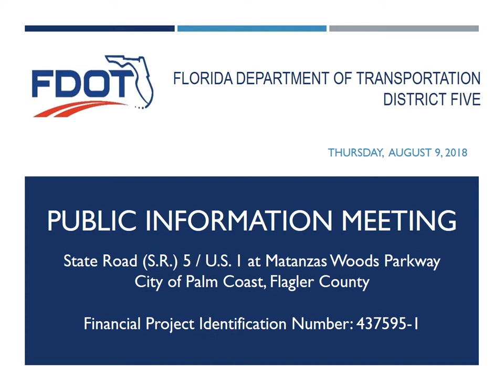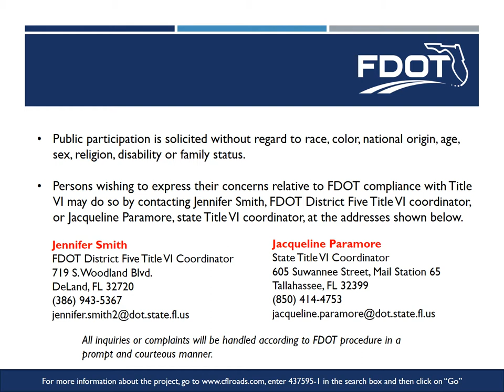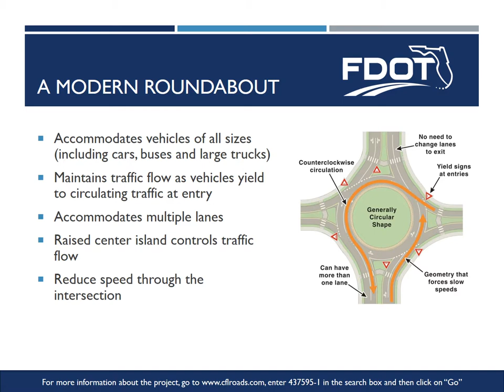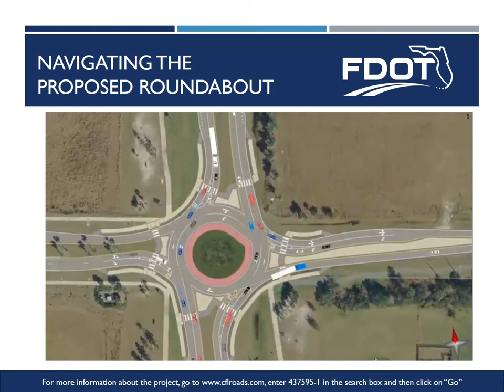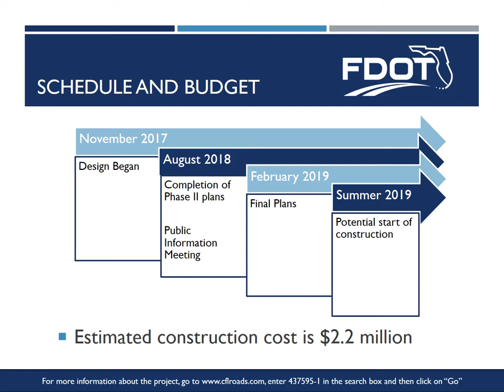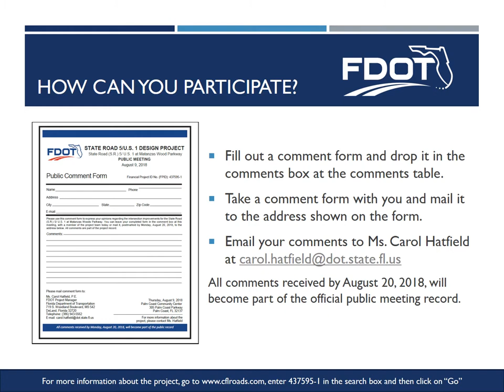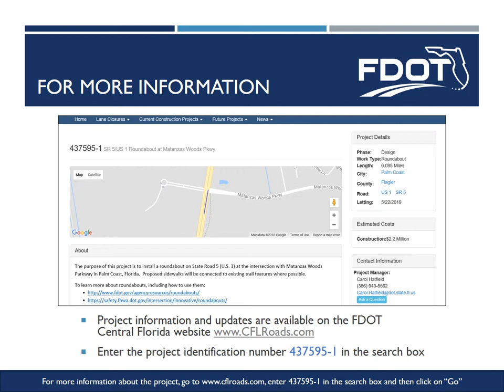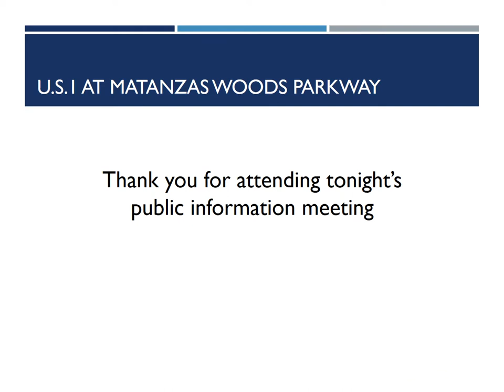2018-08-09 Public Meeting Presentation